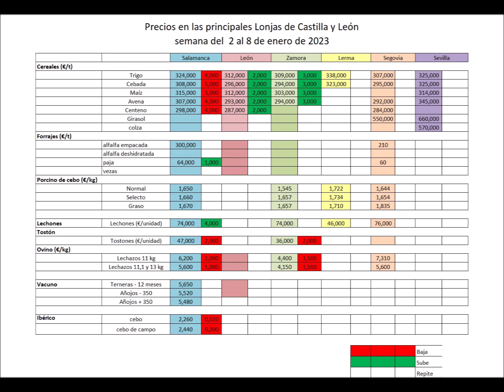Precios agrarios del 2 al 8 de enero de 2023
Los precios agrarios en España, durante la semana entre el 2 y el 8 de enero de 2023, han estados marcados por el repunte vivido por los cereales, la repetición tanto del porcino blanco como del vacuno de carne y las bajadas de los productos más característicos de las Navidades como lechones, tostones y, sobre todo, lechazos que llegan a perder 1,5 euros en la Lonja de Zamora.

Todo esto y alguna noticia más te la contamos en este vídeo de cinco minutos de la mano del periodista, Nacho Falces.